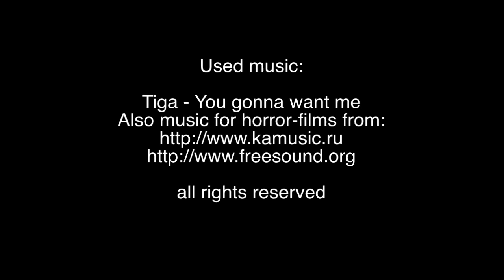Челябинский Апокалипсис/Chelyabinsk Apocalypse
Первая работа нашей тогда ещё формировавшейся команды) Сняли это за 2 часа после пар